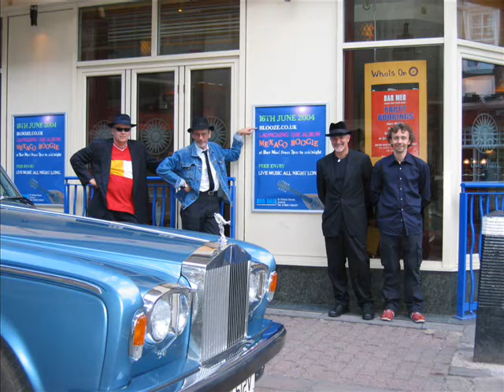Beyond This Life - The Bloozers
A track from the album Mexaco Boogie by The Bloozers. Slide show of pictures from the album sessions and launch party in Oxford.